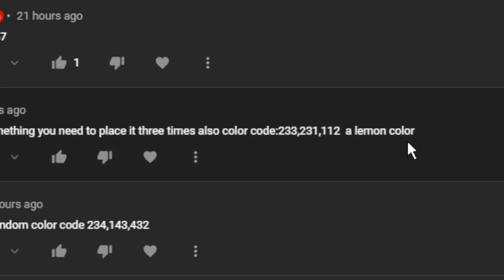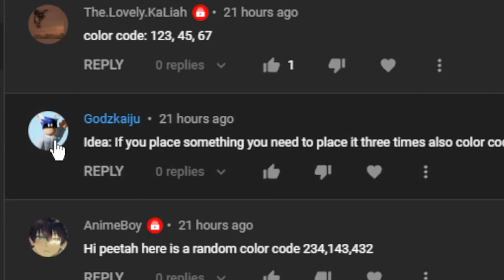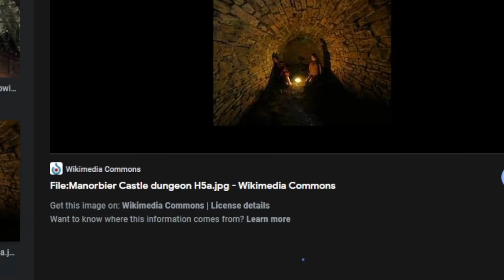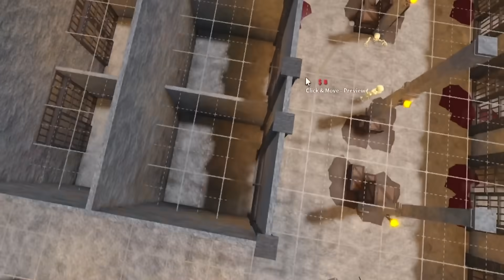building A BLOXBURG DUNGEON IN MY CASTLE PROJECT...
so we're actually almost done with the new bloxburg castle project! today I build the very much needed dungeon prison like area, for all the misbehaved people. a place where the sun will never shine

Monday - rebuilding my first ever bloxburg house I lived in (Done!)
Tuesday - no video! a break day
Wednesday - building a bloxburg house with 2 minutes of money (Done!)
Thursday - building a bloxburg dungeon in my castle (Done!)
Friday - something bloxburg for sure
Saturday - to be determined!

🔴Recording Program: OBS Studio
🎨Graphics: Adobe Photoshop
🎬Editing Program: Sony Vegas Pro